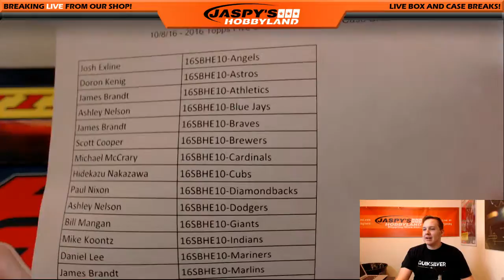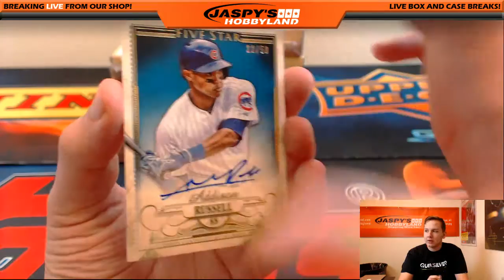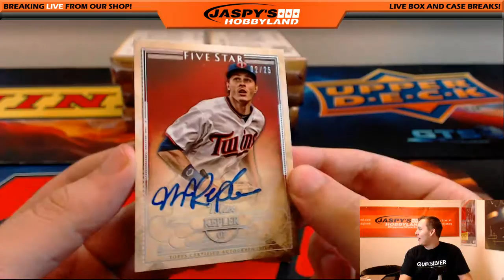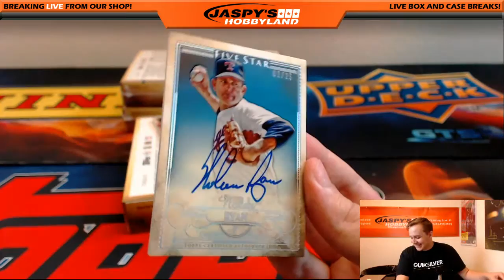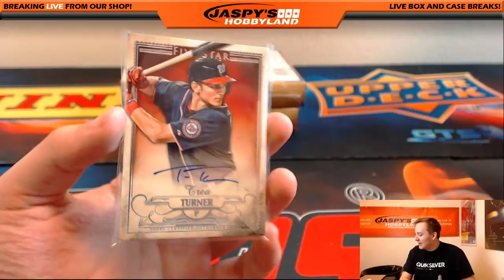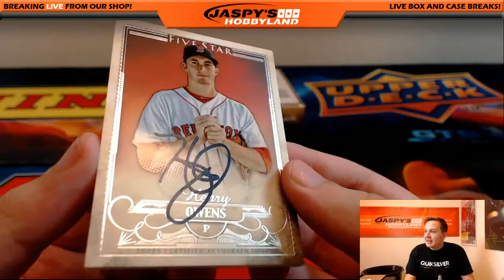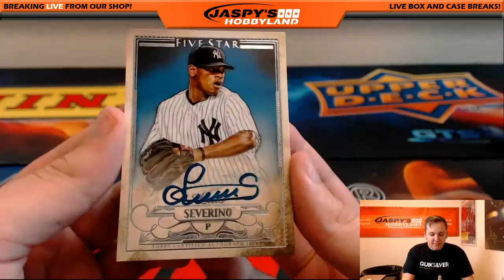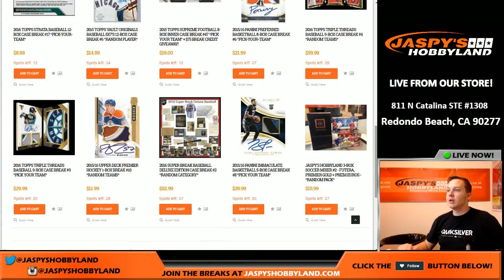10/8/16 - 2016 Topps Five Star Baseball 8-Box Case Break #10 PYT